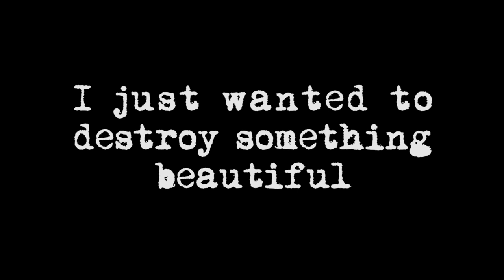Project S.M.A.S.H.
Some days, you wake up, and you know you're not gonna feel better until you fuck up some porcelain.